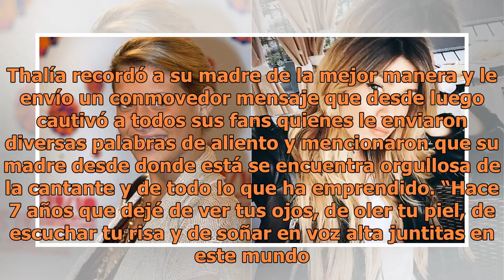Thalía envía emotivo mensaje a su madre y conmueve a sus fans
Thalía envía emotivo mensaje a su madre y conmueve a sus fans El domingo se conmemoró el séptimo aniversario luctuoso de doña Yolanda Miranda Mange, madre de la cantante mexicana Thalía.